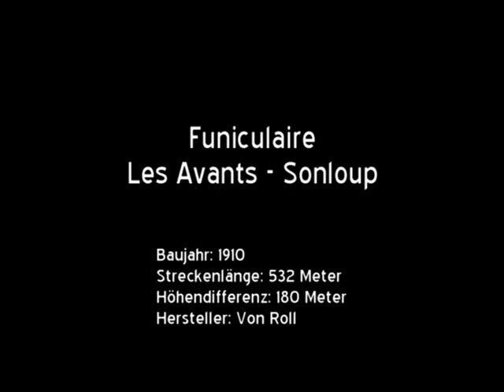36-SSB Funiculaire Les Avants - Sonloup (CH)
Rund 200 Höhemeter oberhalb von Les Avants liegt der Col du Sonloup, von wo aus sich ein wunderbarer Blick auf den Genfersee und die Waadtländer Bergwelt bietet. Seit dem Dezember 1910 ist der Aussichtspunkt mit einer kurzen Standseilbahn erschlossen, die ihren Ausgangspunkt direkt neben dem Bahnhof von Les Avants hat. Die Seilbahn wurde im Zusammenhang mit dem damals aufstrebenden Wintersporttourismus gebaut. Heute dient sie im Sommer den Wanderern und im Wintern den Schlittlern. Letztere stellen mit Abstand den grössten Anteil der jährlichen Fahrgäste. Für den Schlittentransport verfügen beide Seilbahnwagen über einen talseitigen, offenen Güterwagen.

Die Bahn wurde seit ihrem Bestehen mehrmals modernisiert, hat aber ihren nostalgischen Charme behalten, nicht zuletzt aufgrund des zu grossen Teilen noch originalen Antriebs in der Bergstation. Vom Bahnhof in Les Avants aus konnte die Anlage ab dem Jahr1980 ferngesteuert werden, was einen personalsparenden Betrieb erlaubte. Die personelle Bedienung des Bahnhofs endete allerdings am 31. Mai 2012. Daraufhin liess man Steuerung und Antrieb durch Garavanta anpassen um einen vollautomatischen, von der MOB-Leitstelle aus überwachten Betrieb zu ermöglichen. Gleichzeitig erhielten die beiden Wagen einen neuen, an das Original angelehnten Aufbau, jedoch mit neu offen gestaltetem Innenraum.

Im Herbst 2023 soll die Strecke der Bahn renoviert werden, wodurch sich das Erscheinungsbild erneut ein wenig ändern wird.

Die Aufnahmen in diesem Video stammen aus dem Jahr 2010 und zeigen die Wagen noch im Zustand ab 1980 (geschlossene Fronten und Abteile).

Baujahr: 1910
Streckenlänge: 532 Meter
Höhendifferenz: 180 Meter
Hersteller: Von Roll
Maximale Neigung: 54,5 %
Fahrgeschwindigkeit: 1,8 m/s
Fahrzeit: 5,5 Minuten
Antriebsleistung: 60 kW